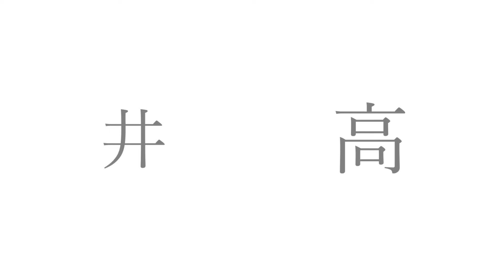裏表ラバーズで御堂筋線・四つ橋線・中央線・千日前線・堺筋線+αの駅名を鏡音リンが歌います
裏表ラバーズで
御堂筋線　なかもず～江坂
北大阪急行　江坂～千里中央
四つ橋線　住之江公園～西梅田
中央線　コスモスクエア～長田
近鉄けいはんな線　長田～学研奈良登美ヶ丘
千日前線　南巽～野田阪神
堺筋線　天下茶屋～天神橋筋六丁目
阪急千里線　天神橋筋六丁目～北千里
の駅名を鏡音リンが歌います

原曲様であるwowaka様が亡くなられてから今日で一年です。